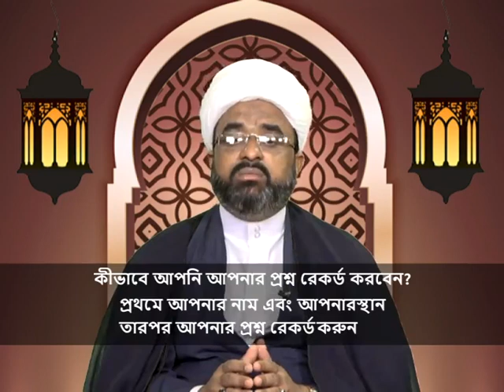Islam in Bangla Episode 95 (Mahe Ramazan)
Islam in Bangla Episode 95 (Mahe Ramazan) by: Maulana Shaikh Sabir Raza.